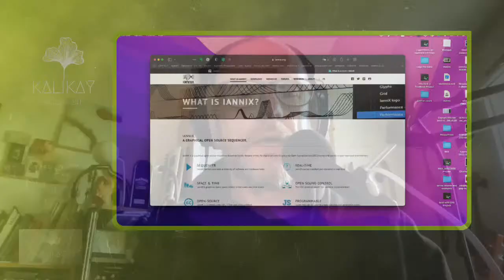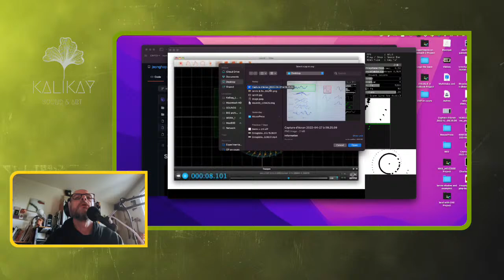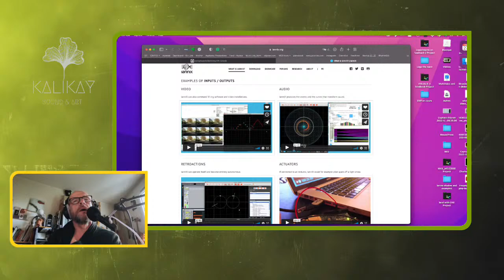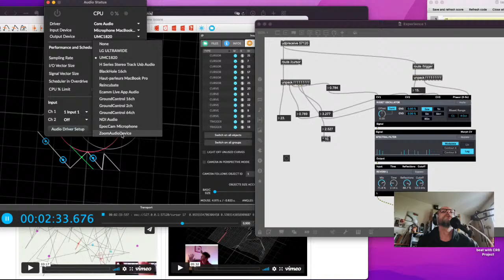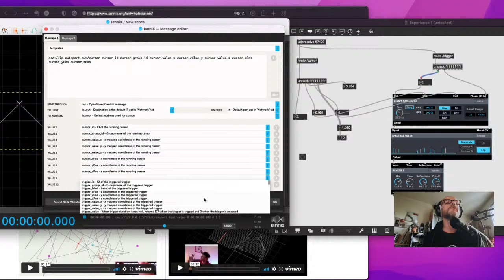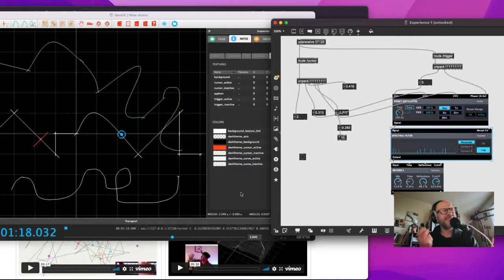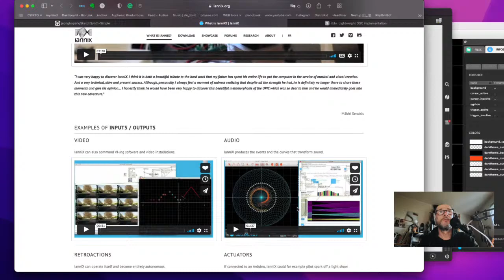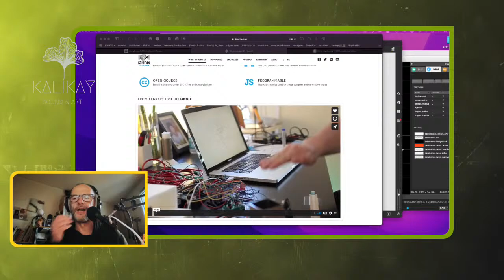Iannix and Sketch Synth presentation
Come with me to discover 2 tools I want to dig deeper into these next few weeks.